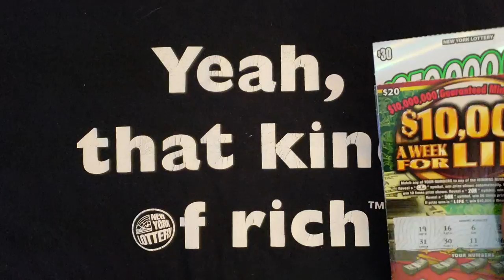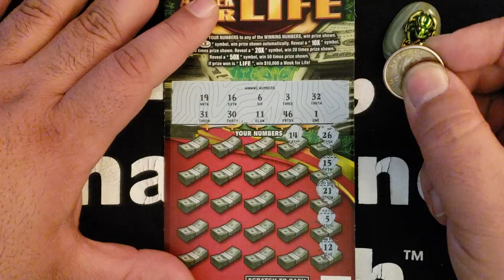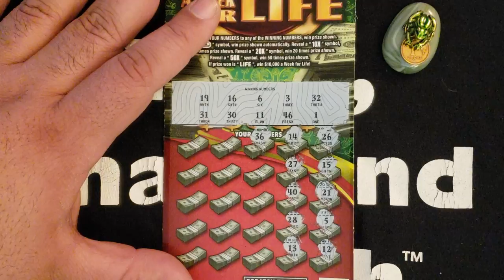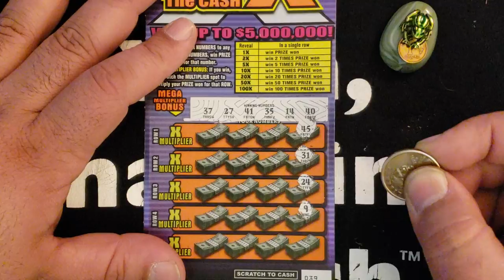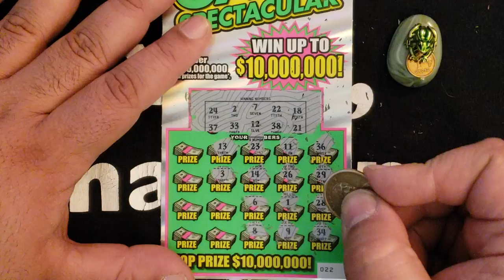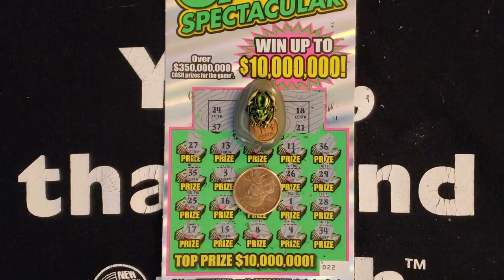$70 SESSION NY LOTTERY INSTANT WIN SCRATCH OFF TICKETS! $30 AND $20 GAMES. LIVE LINEUP DETAILS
Hey ya'll!!!
This Friday night 7pm EST BABYDOLL 77 is live!
This Saturday morning 830am EST SCRATCHIN SERF is live doing coffee with the WIZARDs TICKETS lol.
This Saturday night ITCHY ANG is doing a live GIVEAWAY 725pm est!!!